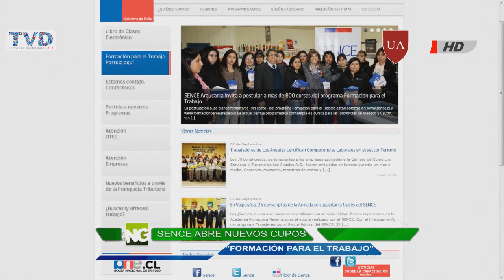NG - Veronica Garrido, Dir Reg Sence Cursos Sence